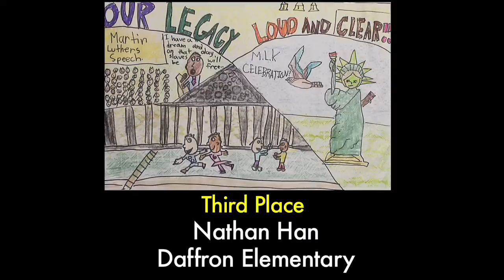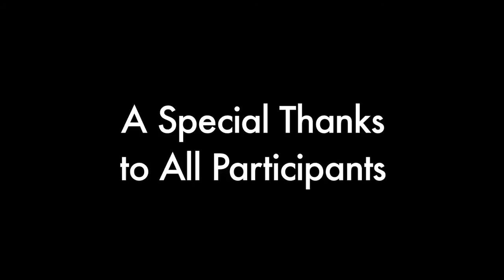MLK Art Contest Winners 2015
Art Contest Winners for the 2015 Martin Luther King Jr. Celebration in Plano ISD